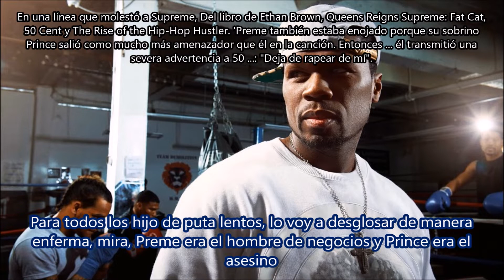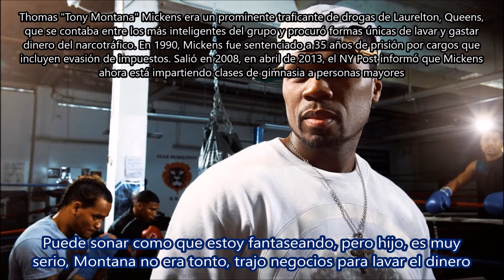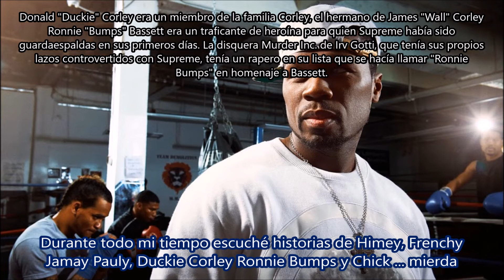Ghetto Qu'ran (Forgive Me)- 50 Cent Subtitulada en español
Canción: Ghetto Qu'ran (Forgive Me)
Artista: 50 Cent
Producción: Trackmasters
Album: Power of the Dollar
Año: 2000
La canción que posiblemente fue la causa del ataque a 50 Cent, y tal vez Jam Master Jay también . 50 nombra a traficantes de drogas de Queens.
Desde Vibe : Has sido atacado por violar el código de las calles con canciones como "Ghetto Qu'ran", donde mencionas nombres. ¿Es eso una crítica justa?
Todo lo que está en "Ghetto Qu'ran" está en Cop Shot, un libro en la puta biblioteca. Todo en esa canción estaba en los periódicos en el momento en que sucedió. La mierda de que hablan estos negros no tiene mucho sentido.